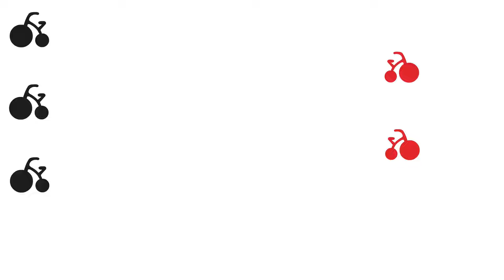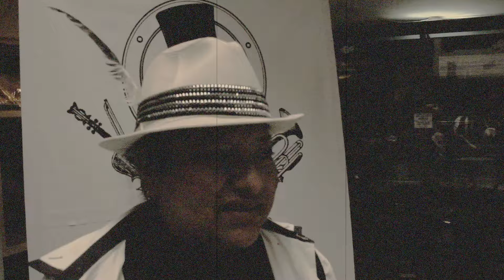El tunel MUJAM: Pelos de gato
Museo del Juguete Antiguo México en "El Tunel MUJAM",invitamos artistas,bloggers, músicos, dramaturgos, circenses, figuras públicas a que vivan la experiencia de conocer el MUJAM y recordar la bella época de su vida: la niñez.

Pelos de gato: El sonido elegante de antaño
La agrupación Pelos de Gato, surge como un homenaje a la experiencia musical de antaño. Los estilos musicales como el balboa, bolero, cha cha cha, cumbia, cuplé, danzón, danzonete, fox trot, lindy hop, mambo, paso doble, swing, vals, etc. Cobran vida a través de la investigación y recreación que realiza este conjunto conformado por multi instrumentalistas egresados de la UNAM.